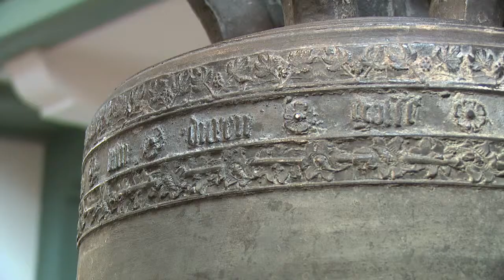Martinikirche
Die älteste Kirche Siegens, birgt in ihrem Inneren Sehenswerte Kleinode der Sakralkunst! Führungen auf Anfrage oder im Rahmen einer Stadtführung sind selbstverständlich möglich.